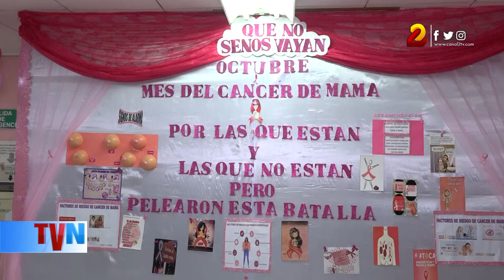Sobrevivientes comparten su experiencia con el Cáncer